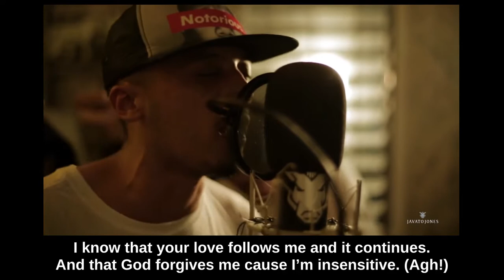Javato Jones CYPHER Medellin - Kaseo, Kino, Doble Porcion, Ossian, Granuja & Fly so High (Colombia)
!Todo por el Rap, todo por la gente que nos sigue!

En un honor empezar a presentaros el primer Cypher Javato Jones Store grabado desde Colombia para el mundo.

Nuestra primera selección JAVATO HIP HOP DREAM TEAM 2016
KIÑO, Crudo Means Raw, Ossian, Mañas y Métricas Frías de DOBLE PORCIÓN, Granuja de GORDO SARKASMUS, Fly So High de Mandragora Records y KASE.O!

Quedan maravillas por sacar, ojala hubiéramos podido hacer un chyper de 20 horas pero.

Continuará.

Producción Musical, Crudo Means Raw

Producción General, Muna Alsharif
Dirección de Fotografía y Montaje, Liberman Arango
Camara y Diseño Gráfico, Melisa Sanchez Hincapié
Foto Fija, Santiago Velásquez
Asistencia de Producción,  Tatiana Uribe y Tatiana Arboleda.

GRACIAS MANADA!